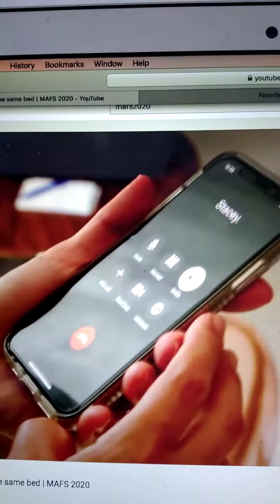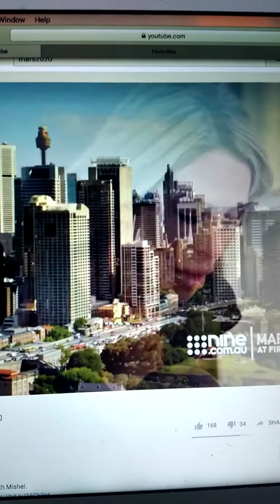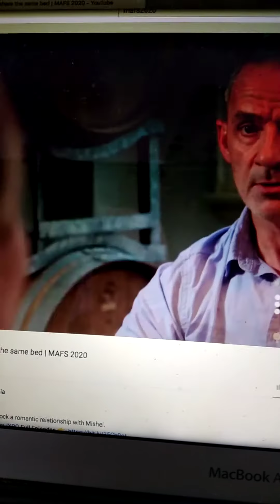MAFS2020 :kiss and say goodbye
Corona corner Tel Aviv